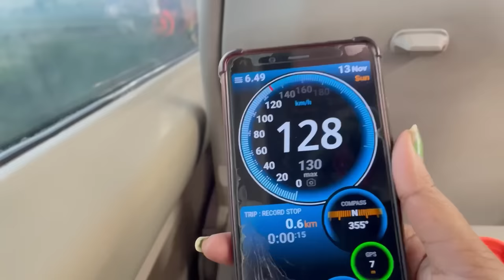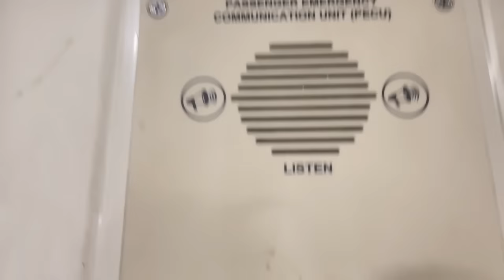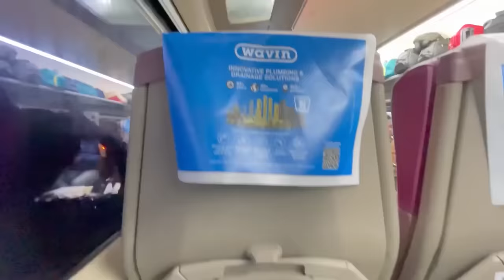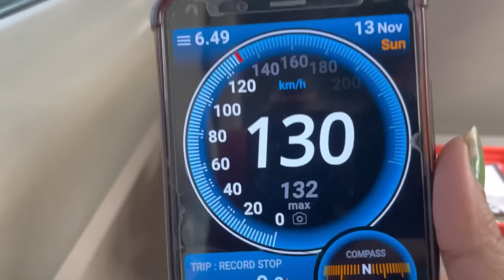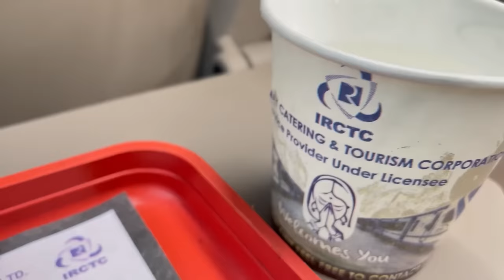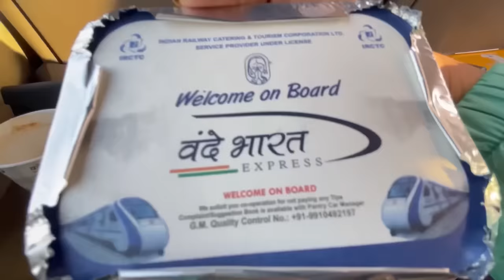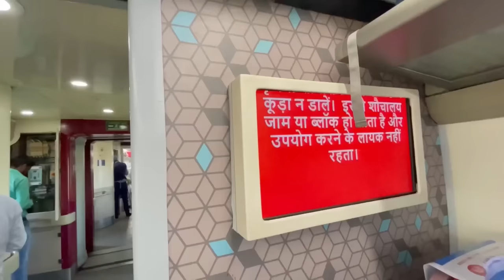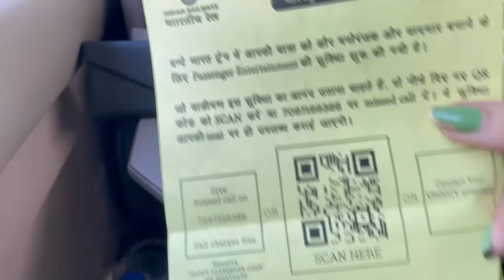Delhi To Maa Vaishno Devi Katra : Vande Bharat Express Experience 😅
An amazing experience of Vande Bharat awaits for you in this vlog.
I hope you'll enjoy this early morning commutation from Delhi to Maa Vaishno Devi Katra in India's Semi high speed bullet train Vande Bharat Express.
Do let me know in case you enjoyed the video.

 MY FILMING DEVICES & TRAVEL ACCESSORIES

• Tripod stand

• Gorilla Pod

• Lavalier mic

( ** Also some of the above mentioned links are  affiliated ones, a content creator earns a percentage from the affiliation program on a generated purchase at No Extra Cost to the buyer. 😇 )

Delhi to Katra Vande Bharat train journey
Katra Vande Bharat
Vaishno Devi yatra
Delhi to Vaishnodevi
Mata Vaishno Devi darshan
Vande Bharat Train journey
Navratra Special
Vande Bharat Food
Shree mata vaishno Devi journey
Vande Bharat Express
Vande Bharat Train vlog